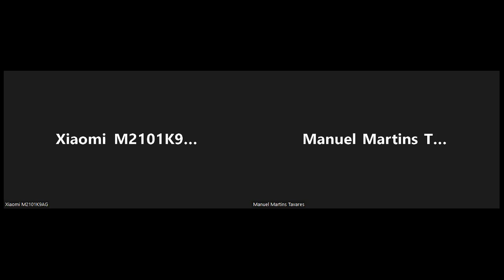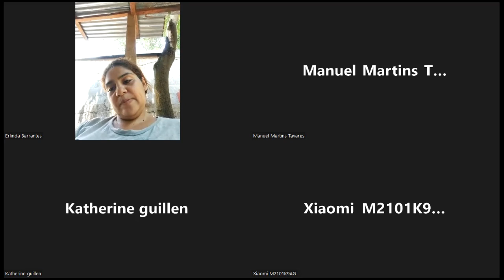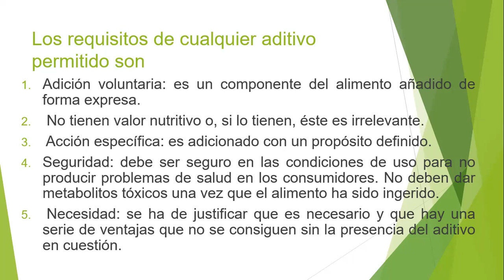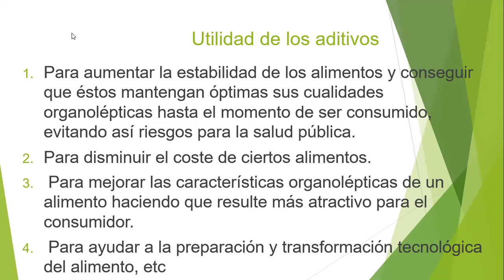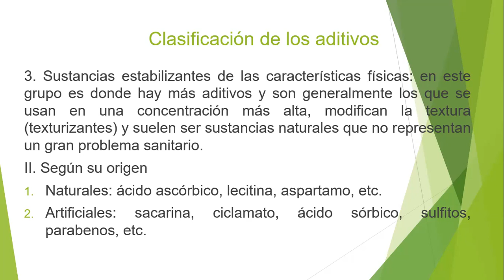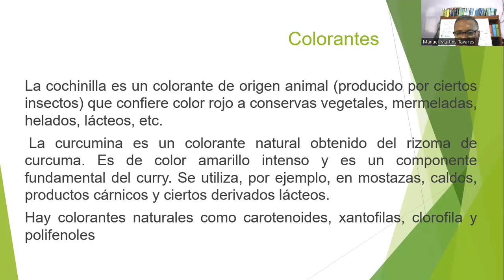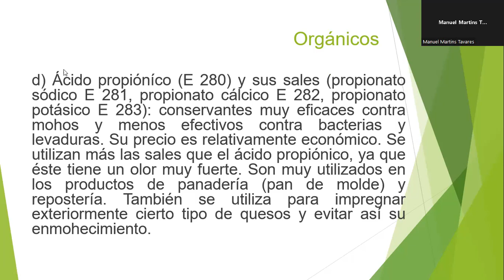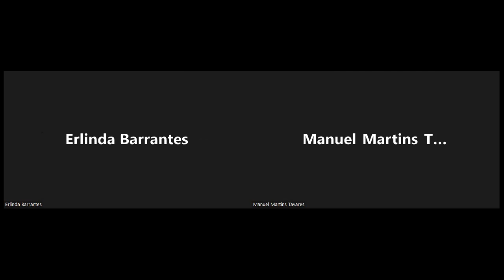Clase Nº 5 bromatología y nutrición dominical